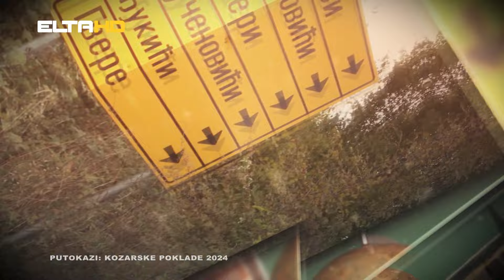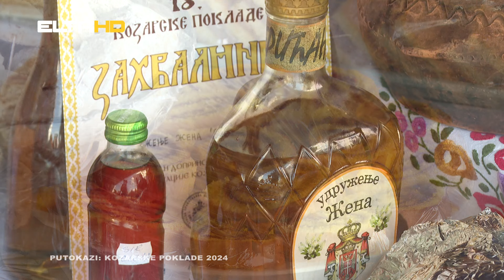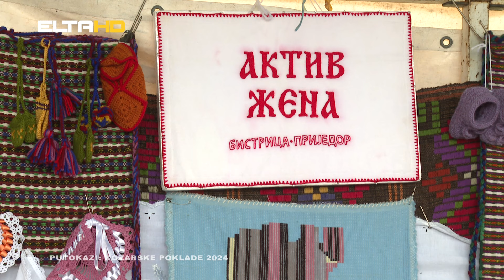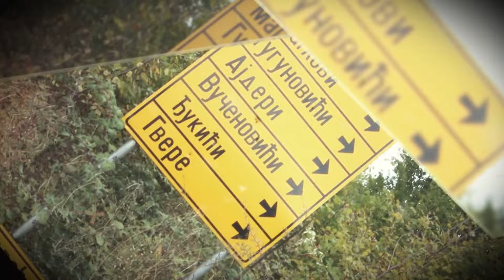PUTOKAZI - Kozarske poklade 2024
Punih 18 godina, Kozarske poklade povezuju dva sela, dvije mjesne zajednice, Bistricu i Veriće, dva grada Prijedor i Banjaluku. Manifestacija je to koja je postala već punoljetna, koja na ponajbolji način čuva tradiciju i običaje od zaborava.